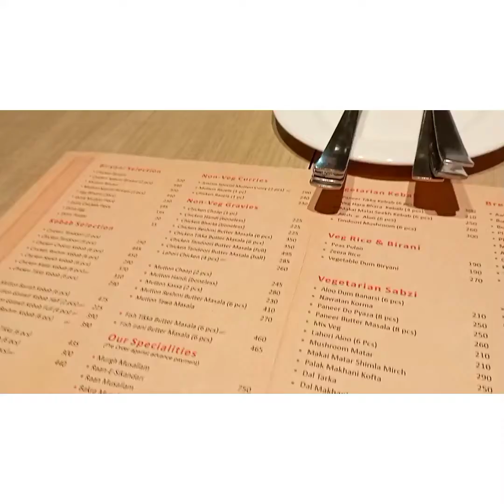sreelathers আমরা গেলাম